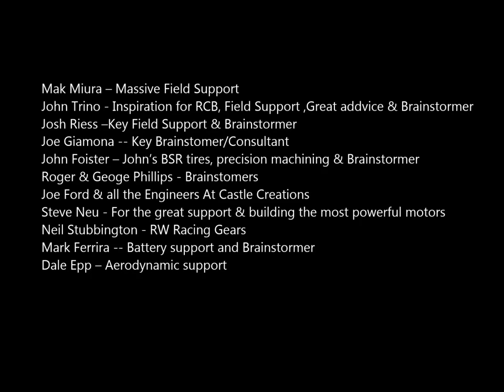Nic Case's R/C Bullet goes 196mph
Castle Creations
Neu Motors
BSR tires
Futaba
Dinogy Batteries
RW Racing Gears
CD Adapco
RC4WD
Ford
Protoform

Thanks for the support of these 100+ People that contributed their time, effort and ideas

Mak Miura -- Massive Field Support
John Trino - Inspiration for RCB, Field Support ,Great addvice & Brainstormer
Josh Riess --Key Field Support & Brainstormer
Joe Giamona -- Key Brainstomer/Consultant
John Foister -- John's BSR tires, precision machining & Brainstormer
Roger & Geoge Phillips - Brainstomers
Joe Ford & all the Engineers At Castle Creations
Steve Neu - For the great support & building the most powerful motors
Neil Stubbington - RW Racing Gears
Mark Ferrira -- Battery support and Brainstormer
Dale Epp -- Aerodynamic support

Larry Bradshaw -- Expert RCB machining
Scott Cramer ,Mark Willaims, Steve Kleiboeker - Futaba
Prashanth Shankara, Stephen Ferguson, & Joel Davison --CFD work
Mike - RC4WD for machining the wheels for the 161 run and the RCB2
Danny Quinn - Field Support, Video of 134 run
Tony Lovering - Brainstormer - ROSSA
Matt Shumaker - Brainstormer
Joe Myers - promotions and field support
Gary O'Connor - timer back-up
Brad Williams - Key mathamatical support & Brainstormer

Freeman Thomas, Greg Hutting - Flexible Work envirornment  & Brainstormers
Bill Chaterlea - Advocate for Neu motors ,Castle & Dinogy, Key Brainstormer
Dale Beever - Aerodynamic support & Brainstormer
Rob Donelson - Frabrication support & Brainstormer
Dennis Flick - Brainstormer & Fabrication help
Alan Messa -- Field support & Brainstormer
Eugene Jung -- Fabrication support
Robert Crysel - Brainstormer & machining training
Tyler Blake, Jeff Nield -- Artistic support
Ron Anderson -- Brainstormer
Butch Finkbeiner - Arizona Proving Grounds coordinator
John Clinard - Contact with APG
Bill Swensen - Flexable location support

Masami Hirosaka, Peter Vieira, Steve Pond, Gary Mc Allister, Tyler Riess
David Mayhew, Bryan Blaser, Todd Commons, Lou Maldonado, Jill Anderson
TJ Kendall, Cliff Lett

Richard Hutting -- Creative and Moral support
Gil Case - Moral support & Brainstormer
Greg Copper - Field Support ,Brainstormer & turning me on to the WFRCCC
Tracy Case - My beautiful, wonderful & supportive Wife

These runs are in memory of
Chris Casey's short life

"Records are made to be broken"
Nic Case

BTW
the next video will be filmed with different angles